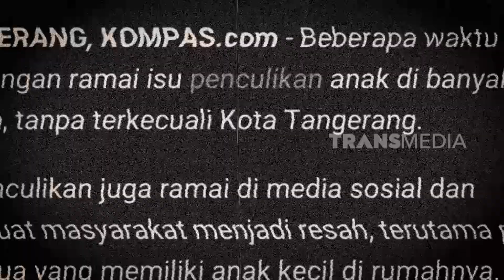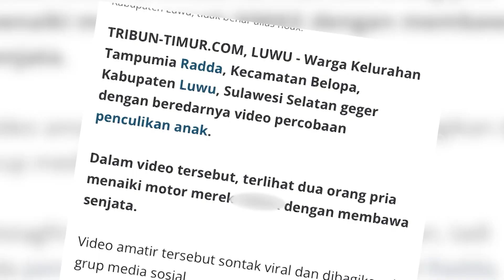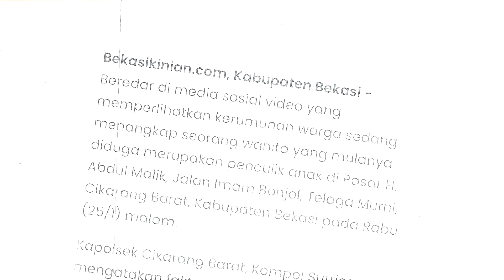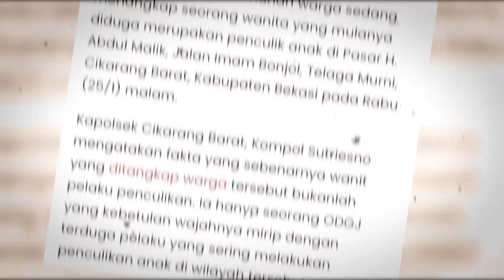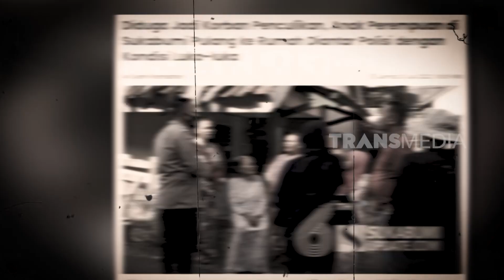Maraknya Kabar Penculikan Warga Main Hakim Sendiri | KRIM MALAM (29/01/23)